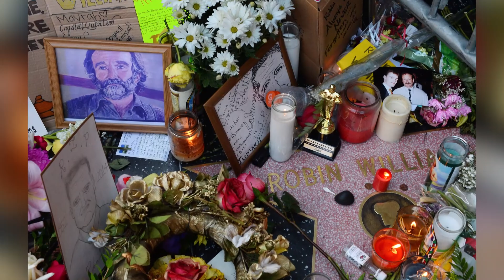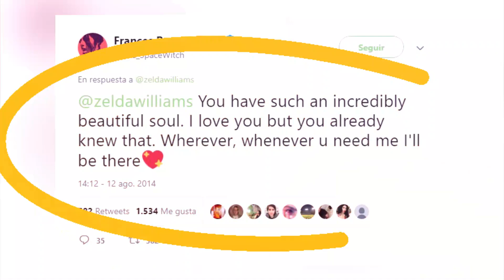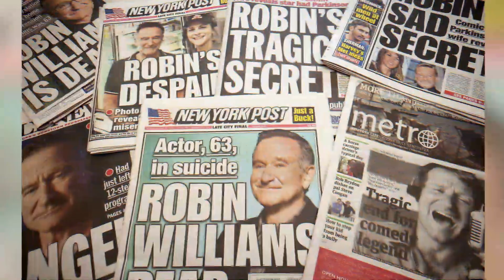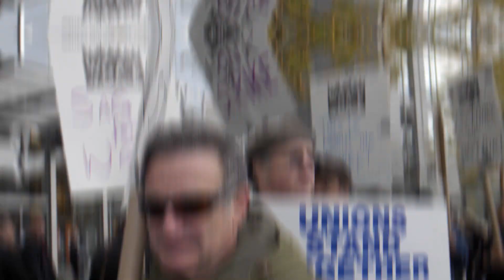O Legado de ROBIN WILLIAMS Através dos FILHOS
Quem perde um pai, uma mãe, ou um ente muito querido sabe como ninguém a dor que a saudade causa. E em muitos casos, nem o tempo consegue diminuir ou curar completamente essa dor da saudade. Esse é justamente o caso dos três filhos e dos milhares de fãs do ator Robin Williams, cuja ausência ainda deixa um enorme vazio no coração. Mas como será que os três filhos conseguem lidar com a ausência do pai? É sobre isso que vamos falar aqui no vídeo!

Temos que concordar que Robin Williams foi um dos maiores gênios que Hollywood já teve. Com mais de 40 anos de carreira, acabou partindo de maneira lamentável, tirando a própria vida aos 63 anos por causa da, segundo o que a esposa acredita, dificuldade em lidar com a demência de Lewy-Body.

Robin Williams se casou três vezes. A primeira esposa foi a atriz Valerie Velardi, com quem o ator teve seu primogênito, Zachary Pym Williams, ou Zak que nasceu em 1983. Anos depois, o ator se envolveu Marsha Garces, a babá de Zak, e com ela, Robin teve seus outros dois filhos: Zelda Rae Williams que nasceu em 1989 e Cody Alan Williams de 1991. Vale dizer que, Robin se envolveu com a segunda esposa, Marsha, depois de já ter se separado de Valerie. Entretanto, em seus últimos anos de vida, o ator se casou com a designer Susan Schneider e não tiveram nenhum filho.